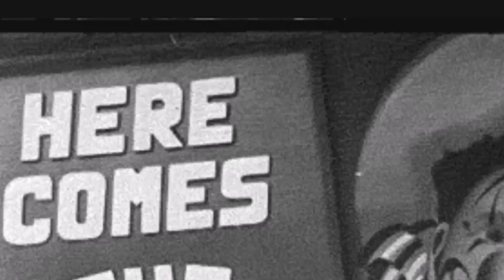Dear Diary : “This Man Belongs In The Circus” | Episode 1 GRWM | Life is like a box of chocolates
Amazon links
Products USED:

CLEAR APPLE WATCH BAND

MAC PREP + PRIME FIX+ GOLD LITE

PRIMER Milk (full size)

ANGLED PRECISION BLENDER SPONGE
JAPONESQUE DOMED POWDER BRUSH
ALL OVER LARGE POWDER BRUSH
MILANI GLOW HIGHLIGHT

{ Tech }
Microphone used

{ Lighting }
Ring light
12" LED Selfie Ring Light with Tripod Stand & Cellphone Holder for Live Stream/Makeup/YouTube Videos
Dimmable Beauty Ringlight for iPhone Android Phone, Color Temperature 3000K-6000K, 168Bulbs, Remote

{ Headband }
Velvet padded rhinestone crystal headband

{ Necklace }

Aries pendant necklace

Large Letter necklace

Zodiac constellation aries bling necklace

DEALS AND MONEY OFF

💜💜💜Afiah's Poshmark closet💜💜💜

PRAYSHOPPOSH

💋 Tips and tricks on removal, washing, products, and installing new locs.

💋Products and accessories used/shown are all linked below if available.

🎉I read all of my comments and appreciate them all!

🤍SUPER EASY APPLICATION

🤍 AS USUAL. HAVE FUN WITH ME!

🤍 I sing, I laugh, and I have fun!

🤍 Thanks for sticking with me and STAYING TUNED IN UNTIL THE END!

💜💜💜Afiah's Poshmark closet💜💜💜

PRAYSHOPPOSH

🎥POSHMARK SERIES🎥

🎥 Social Media 🎥

🤸🏾‍♀ Poshmark---
prayshopposh

Track Info:Title: In Dreams by Scott BuckleyGenre and Mood: Cinematic + Inspirational——— --